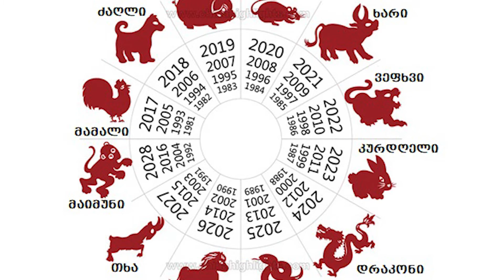რას ველოდოთ 2022 წელს